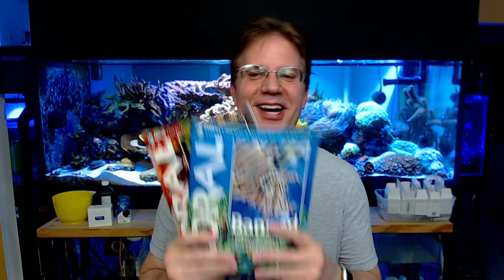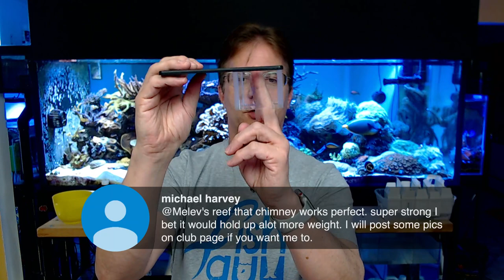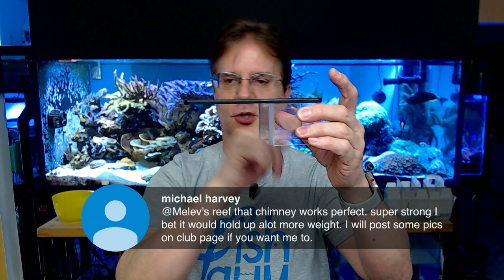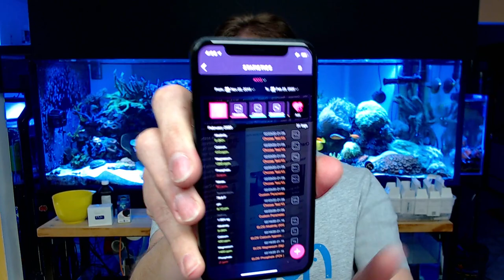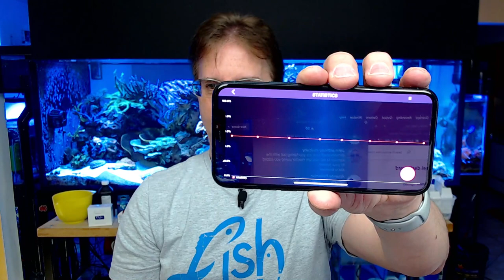Let's talk about Algae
Lots of people deal with it, but you don't have to be one of them.